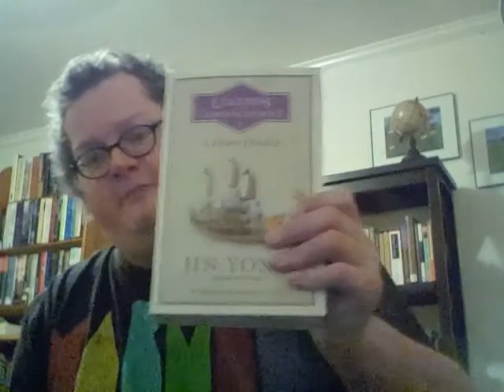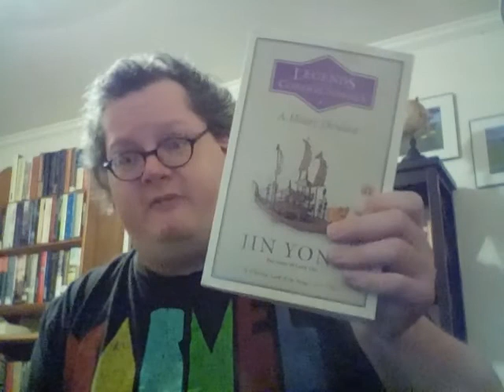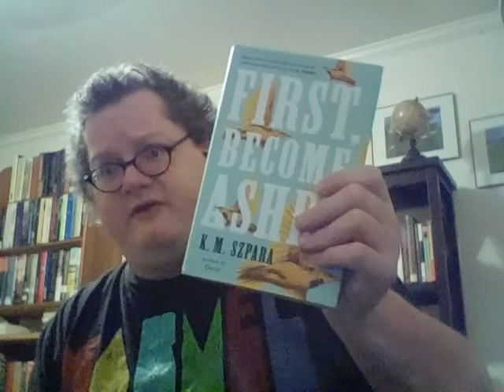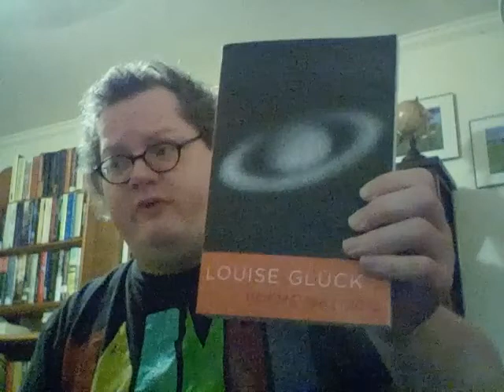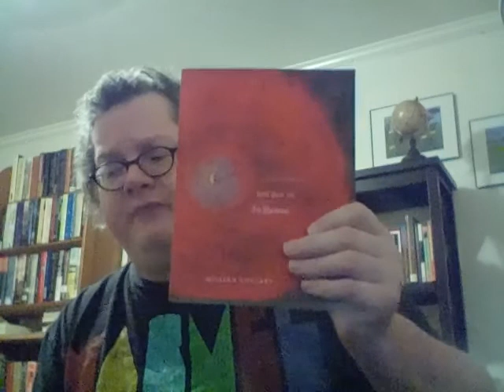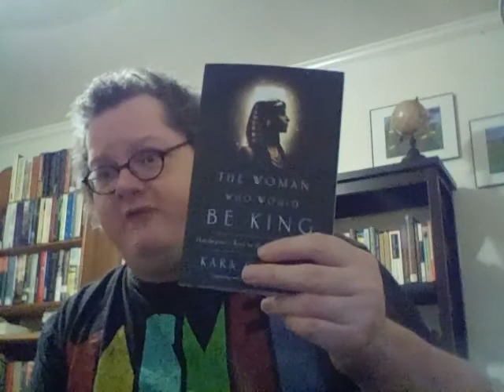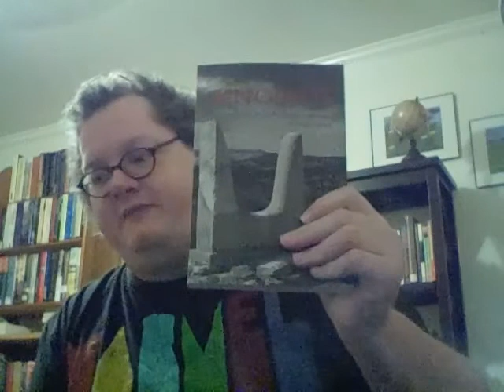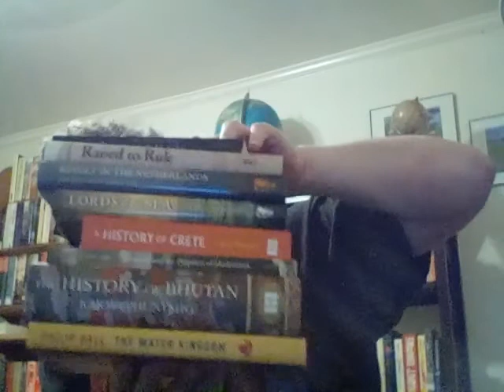April Book Haul!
Books Hauled:
Troy, Unincorporated by Francesca Abbate
The Water Kingdom by Philip Ball
The Lions by Peter Campion
Larvae of the Nearest Stars by Catharine W. Carter
A Little More Red Sun on the Human by Gillian Conoley
The Woman Who Would Be King by Kara Cooney
Knossos & the Prophets of Modernism by Cathy Gere
Poems 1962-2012 by Louise Gluck
Raised to Rule by Martha K. Hoffman
Lords of the Sea by Alan G. Jamieson
A Heart Divided by Jin Yong
A History of Crete by Chris Moorey
The History of Bhutan by Karma Phuntsho
The New Black by Evie Shockley
First, Become Ashes by K.M. Szpara
Revolt in the Netherlands by Anton Van Der Lem